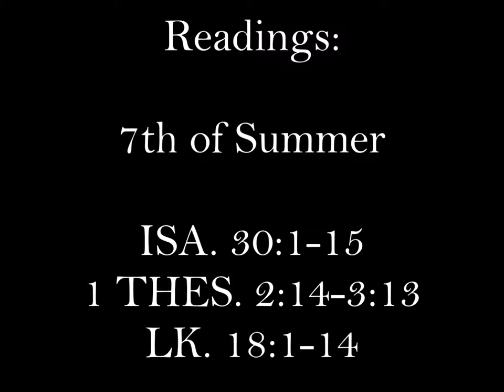Bishop Francis Kalabat Homily August 14, 2016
Homily by: Bishop Francis Kalabat on August 14, 2016 at Mother of God Church in Southfield, MI

Readings:
7th of Summer

ISA. 30:1-15
1 THES. 2:14-3:13
LK. 18:1-14

If you'd like to convert this video to an MP3 just copy and paste the URL into this